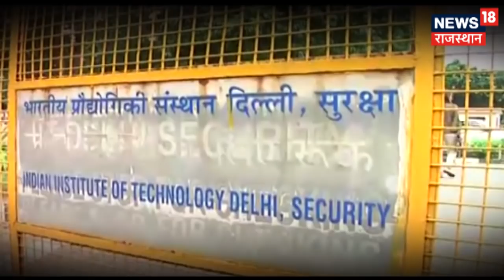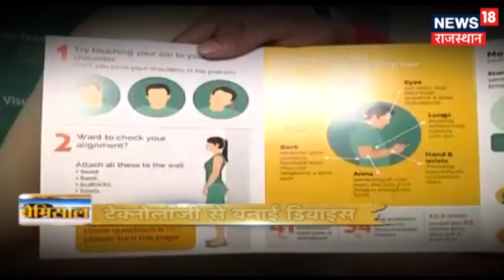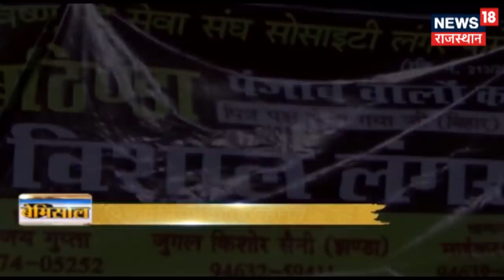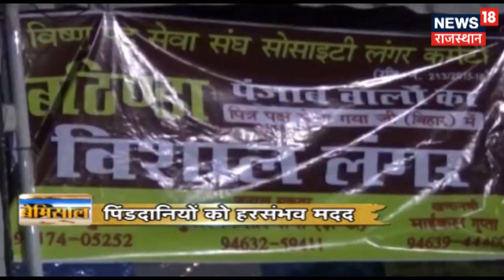बेमिसाल -यूज़र को IIT स्टूडेंट्स का तोहफा - On October 6, 2018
बेमिसाल is a special episode on Hridayeshwar Singh Bhati who Invented Six-Player Variant Of Chess.Bhati suffers from Duchenne muscular dystrophy and is a wheelchair user.Hridayeshwar Singh Bhati  is an Indian student who invented a six-player variant of chess. He invented the variant at the age of 9 with his father's assistance. He was granted a patent for his invention in 2012, making him the youngest patent-holder in India at that time